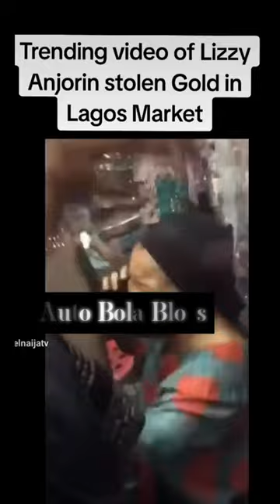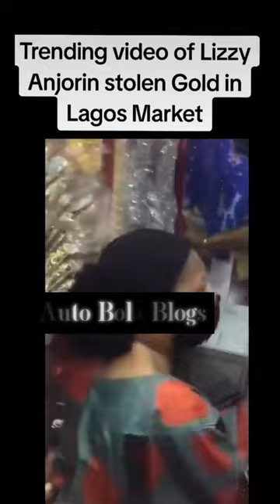ALL 3 ANGLES} LIZZY ANJORIN ALLEGDLY CAUGHT RED HANDED STEALLING NIGERIANCELEB I HAVE